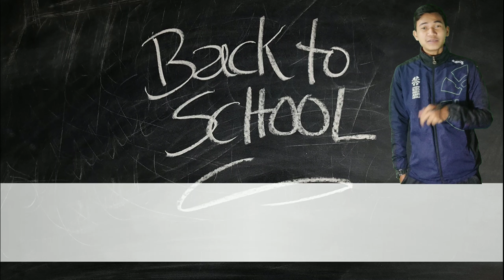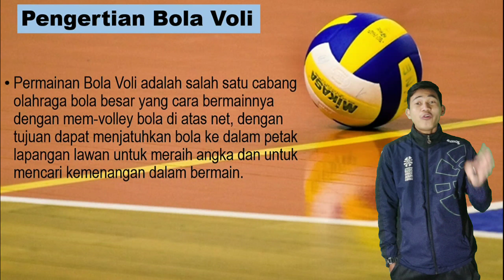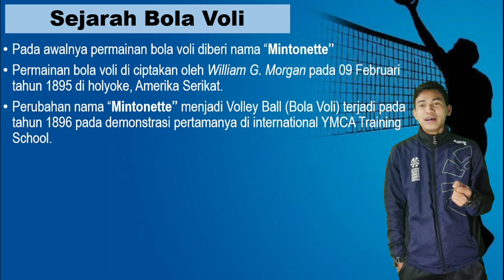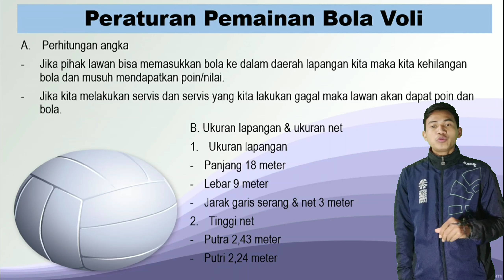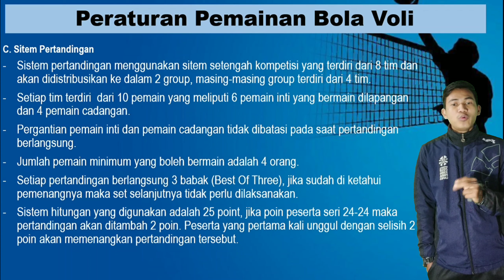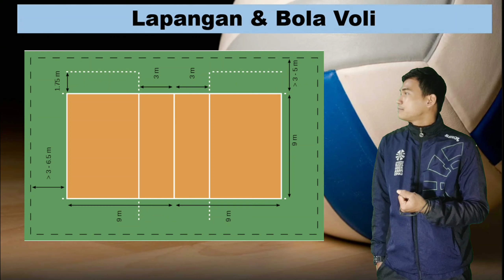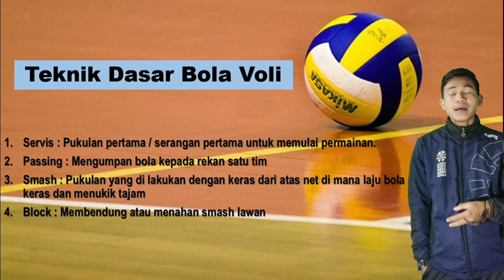Materi Pembelajaran Bola Voli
Fahmi Aprizal, S.Pd